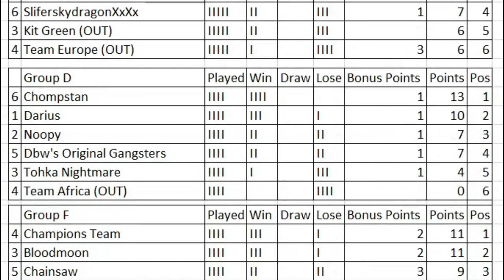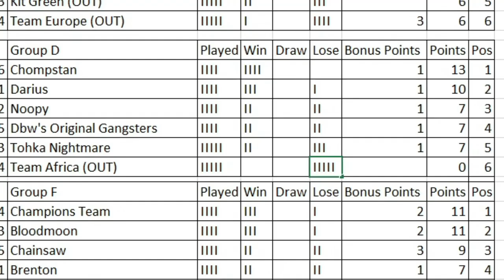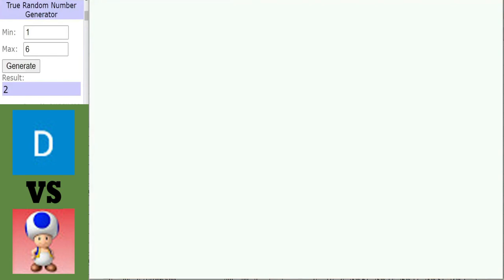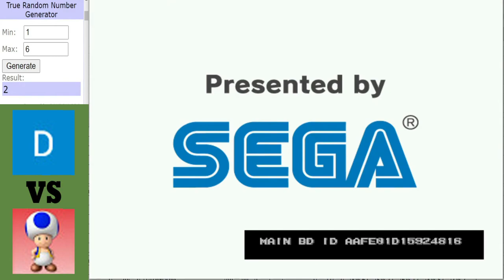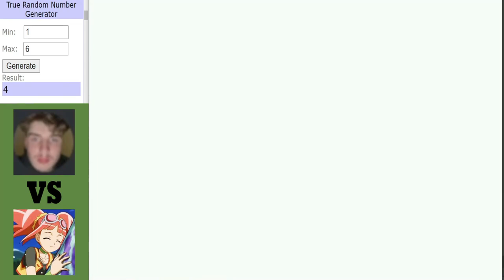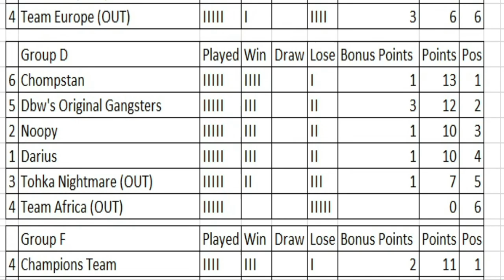Dinosaur King Arcade | Grand Tournament 2021 | Group Stage | Group D | Final Round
Dinosaur King Arcade | Grand Tournament 2021 | Group Stage:
Group D finally wrapping up here with 3 more games to decide who will stay and who will fall, up 1st its a must win game for Tohka against team Africa looking to finish on a high, then we have a clash between Darius and Noopy with Noopy lokking to secure a top 4 finish then we finish with a must win game for Dbw when they face unbeaten Chompstan.